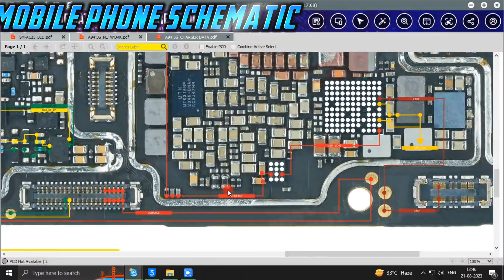oppo a94 5g charging solution